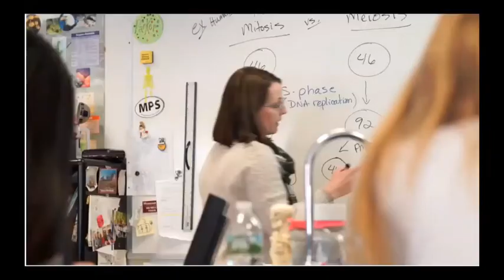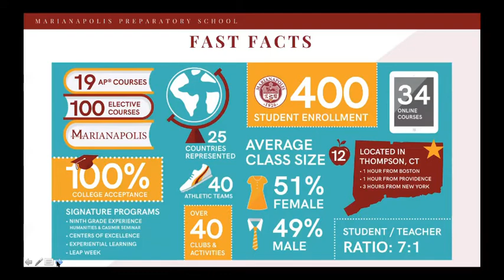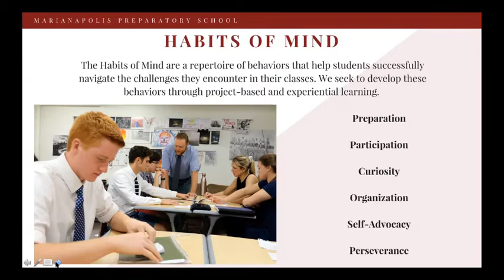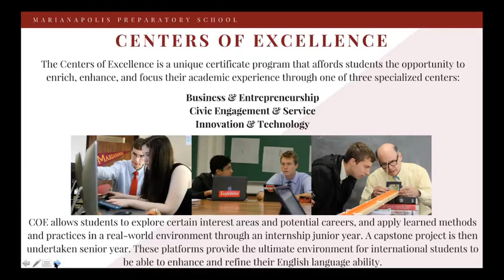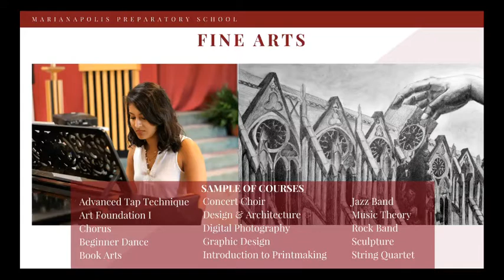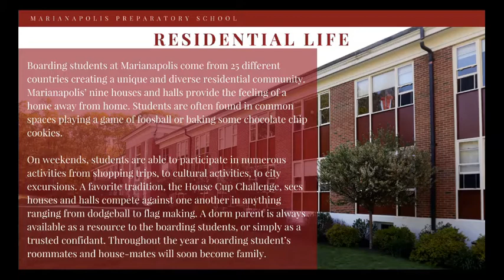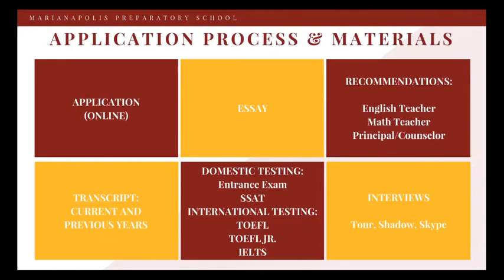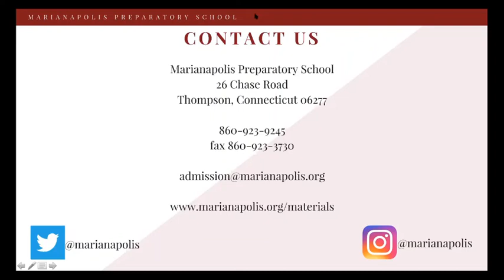Marianapolis Webinar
Webinar Hosted 6th Match 2018